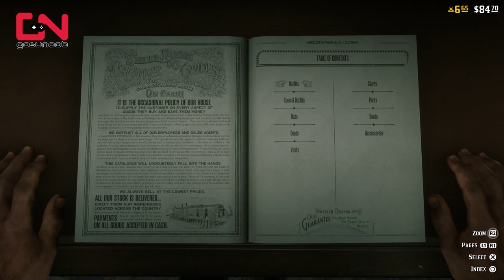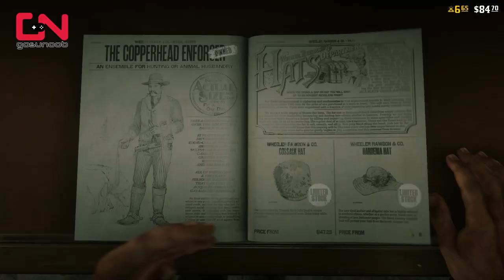Red Dead Online Update - New Clothing Showcase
Red Dead Online Update - New Clothing Showcase shows you new Clothes in Red Dead Online Update, such as Durham Coat, Riggs Fringe Coat, Fieldwork Hat..